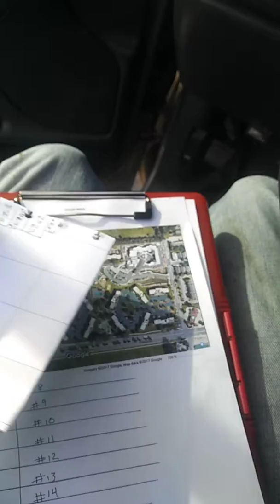Power of Gods Blessings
Window cleaning Denver gutter cleaning Denver Denver pressure washing Denver window washing